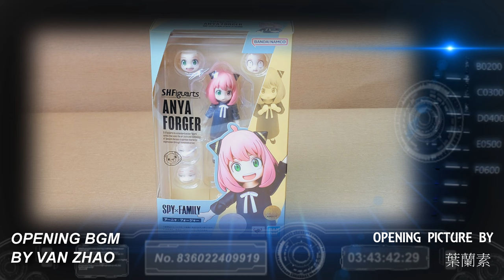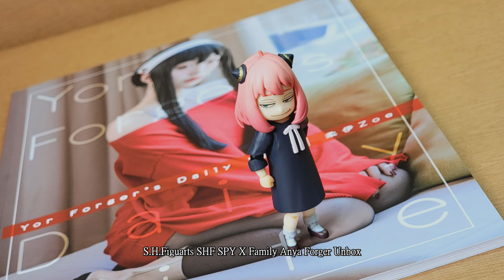間諜家家酒 阿妮亞 SHF 可動人偶 S H Figuarts SHF SPY X Family Anya Forger Unbox 胡服騎射的玩具開箱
FACEBOOK相關